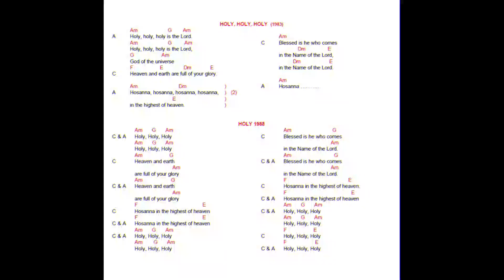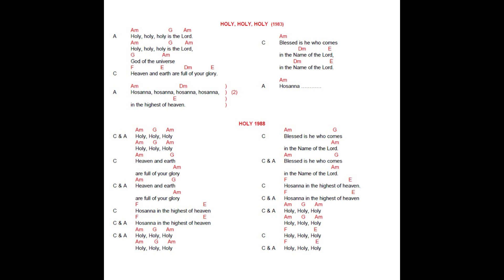HOLY 1988.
LITURGICAL HYMN. Song of Kiko Arguello.